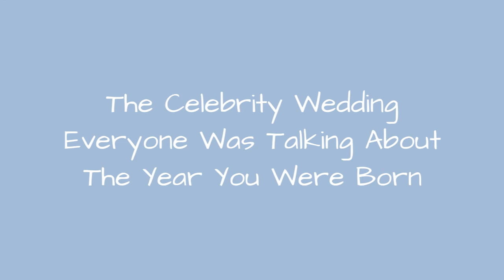The Celebrity Wedding Everyone Was Talking About The Year You Were Born 🌸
Find out who was getting hitched the year you entered the world.
0:00 - Intro
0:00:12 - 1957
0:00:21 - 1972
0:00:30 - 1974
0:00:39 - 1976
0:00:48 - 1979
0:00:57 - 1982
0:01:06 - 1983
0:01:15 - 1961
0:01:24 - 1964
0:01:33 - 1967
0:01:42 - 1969